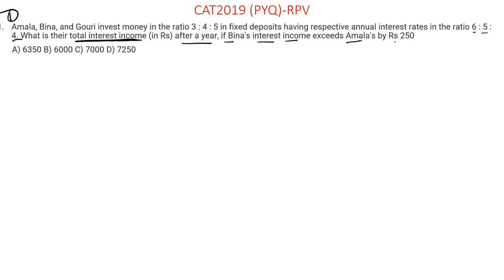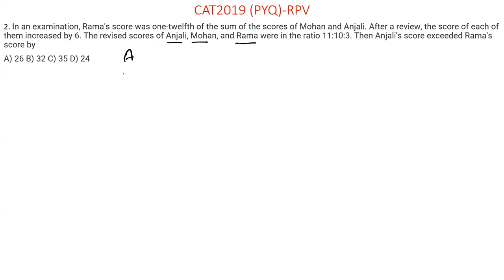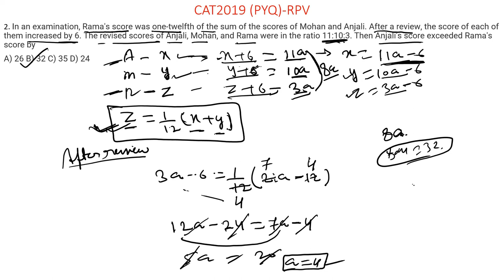CAT 2019! RATIO PROPORTION AND VARIATION!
In this session, we learn CAT 2019 Ratio, proportion &  Variation of previous year questions with detailed solutions.